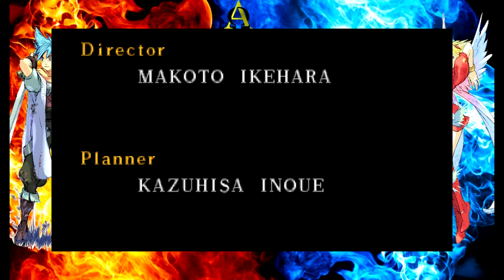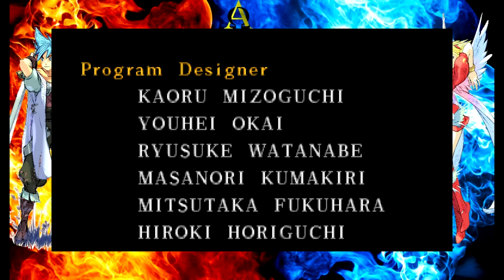How To Become An Atheist - Breath of Fire III Final Episode